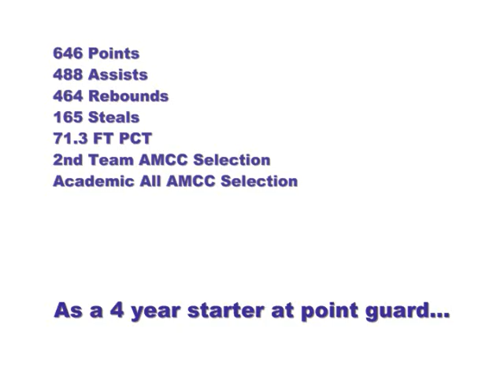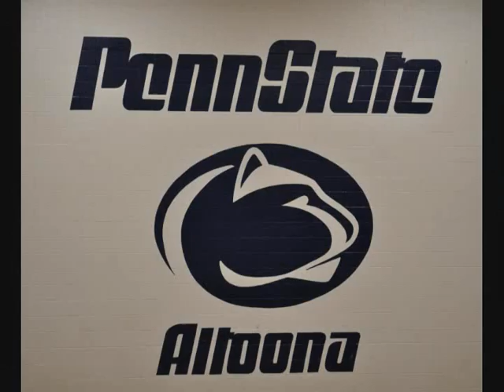Zach Spitz Senior Highlight Video, Penn State Altoona Men's Basketball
Highlights of senior guard Zach Spitz of Penn State Altoona men's basketball.